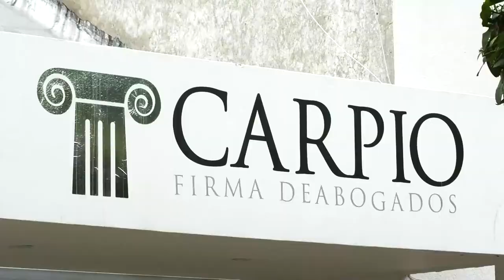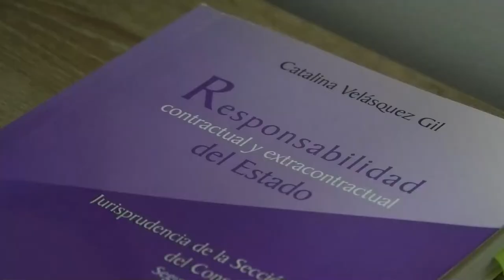HURTABA CON ARMA TRAUMÁTICA Y LO CAPTURARON EN FLAGRANCIA